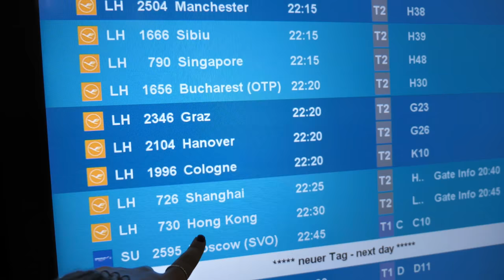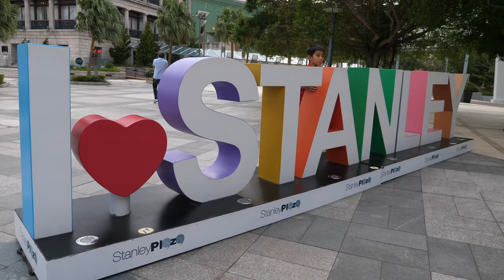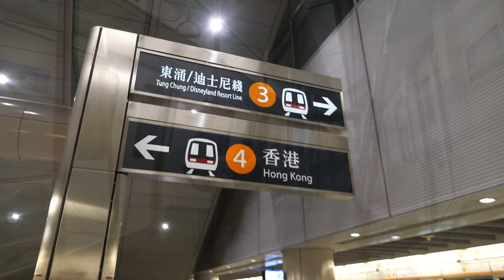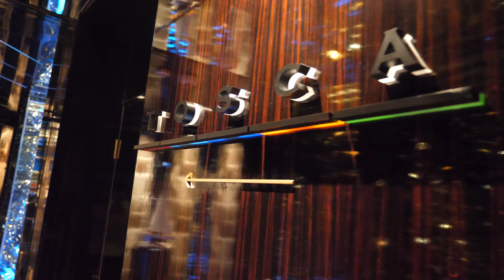Sophia's VLOG #11 / Trip to Hong Kong for the FIA F3 World Cup in Macau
My trip to Macau for the FIA F3 World Cup part #1

Come fly with me to Hong Kong. I've spend some days there before heading to Macau for the FIA F3 World Cup. This city is incredible. Went sight seeing, trained in the highest gym of the world, ate really good and had a lot of fun. Macau vlog next...